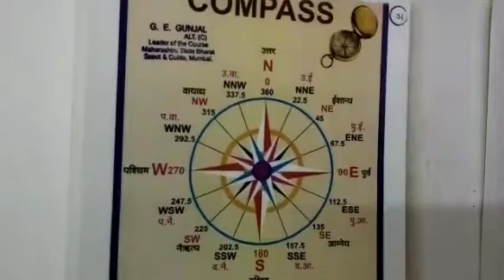🌴CUB/BULBUL COMPASS (होकायंत्र)🌴